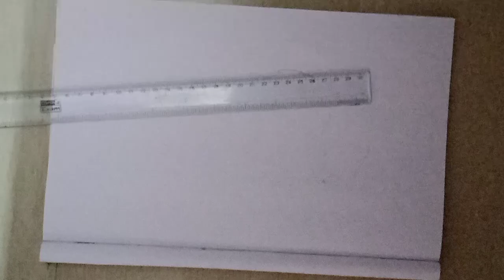Ben 10 drawing